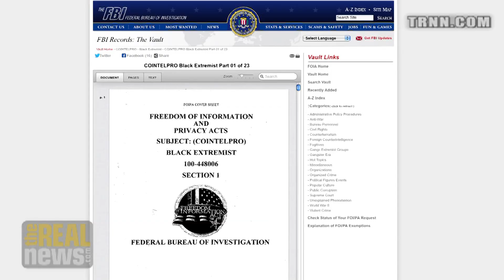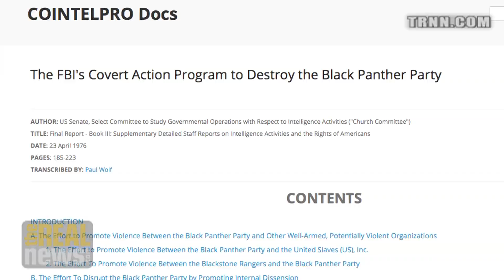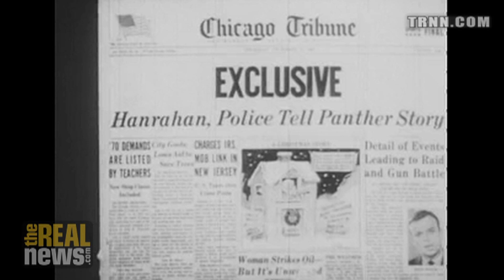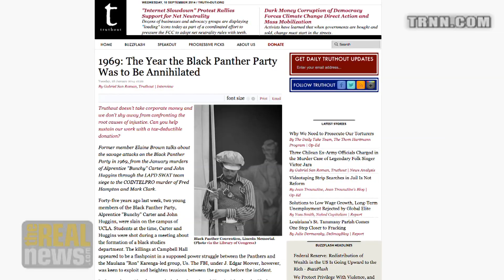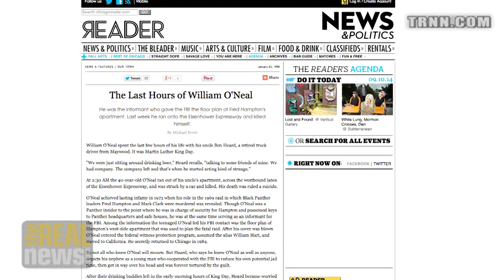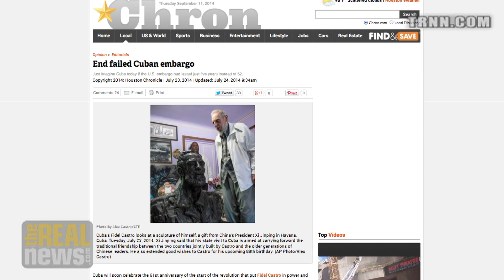"The State Targeted the Panthers Because We Were Socialists, Not Because We Were Armed"-Conway(4/12)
On  Reality Asserts Itself, Mr. Conway says the Panthers were also a threat because they recognized the humanity and worked with all ethnic groups, not because they were carrying weapons